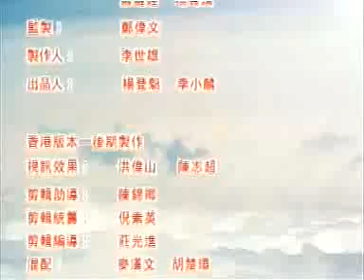齊天大聖孫悟空 結局